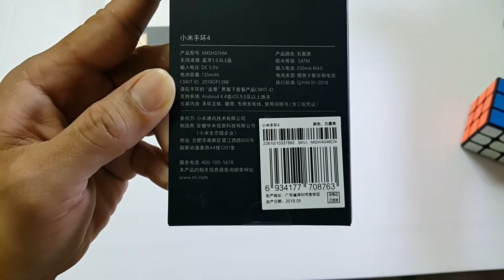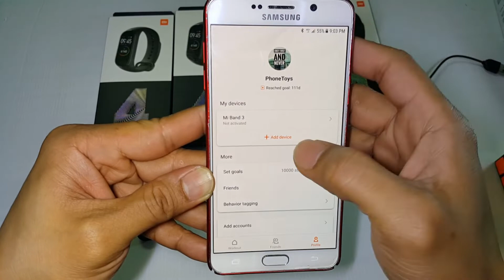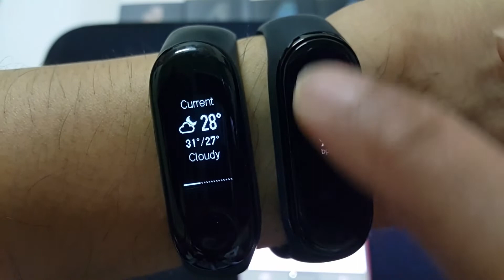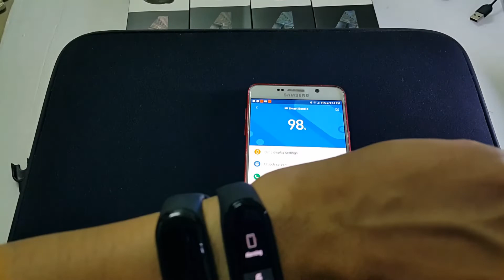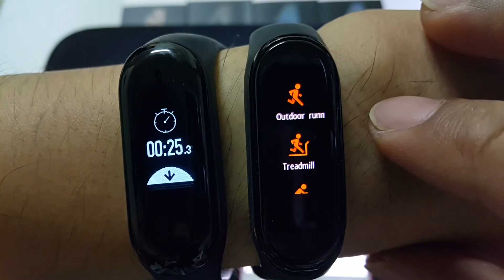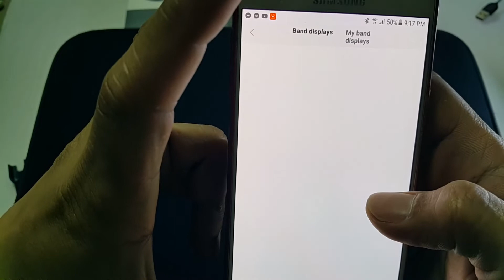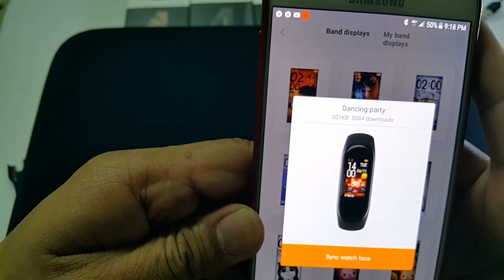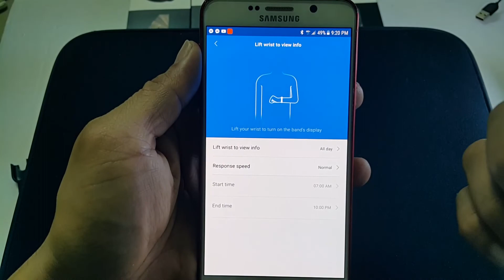MI BAND 4 UNBOXING and SET-UP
hi guys my unboxing of miband4. nagbebenta pla ako guys. check nyo Fb ko.
Patrick Kocusay
gusto kong pa giveaway yung miband 3 ko. comment kyo sa baba guys.
salamat kay Rjay Bautista aka Lakay Racing.
support ho nyo din kami, kapwa Filipino vloggers natin.
sa mga gusto mag pa shout out with photo pa ng channel, comment nyo lng sa baba para sa ssunod  na mga video ko. salamat

miband 4 setup,mi band 4 setup
mi band 4,mi band 4 unboxing,xiaomi mi band 4,miband 4 unboxing
mi band 4,mi band 4 review,xiaomi mi band 4
mi band 4,mi band 4 review,xiaomi mi band 4,xiaomi miband 4,xiaomi mi band 4 review

FILIPINO MUNA